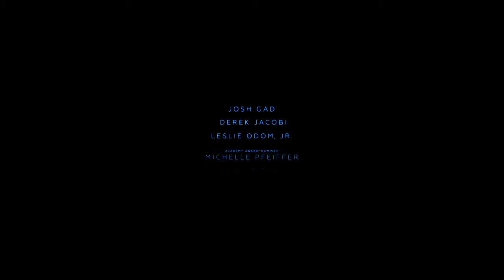Zoom #15 review trailer murder on the orient express et logan lucky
Logan lucky

Réaliser par Steven Soderbergh

Avec Channing Tatum,Adam Driver,Sebastian Stan,Daniel Craig,Katie Holmes,Katerine Waterson,Seth Macfarlane,Hilary Swan

À l'affiche le 18 août 2017

Réaliser par Kenneth Branagh

Avec Johnny Depp,Michelle Pfeiffer,Daisy Ridley,Penelope Cruz,Williem Dafoe,Josh Gad,Judi dench

À l'affiche le 22 novembre 2017